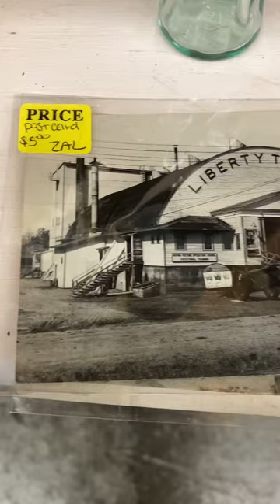1927 RPPC Of the liberty theater￼￼